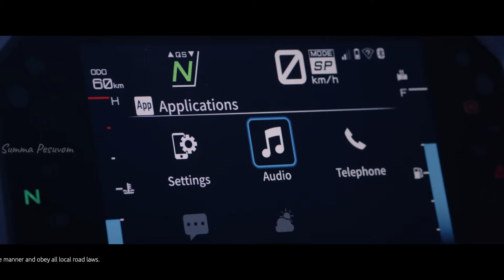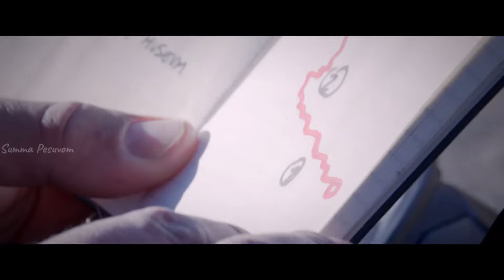வித்தியாசமான பைக்குகள்..? Top 4 Weird Bikes